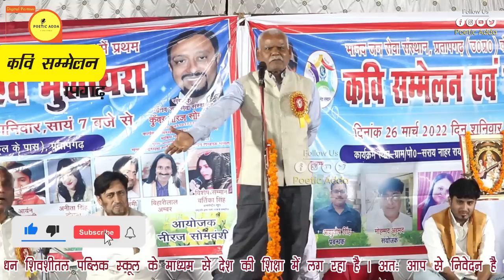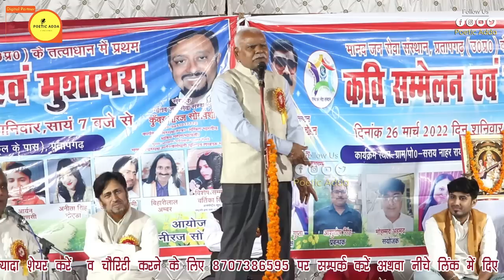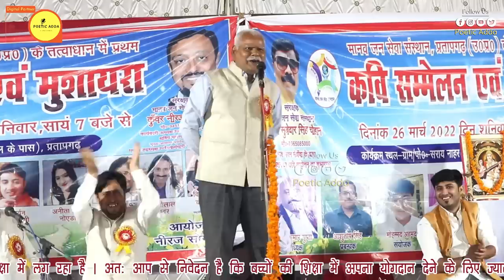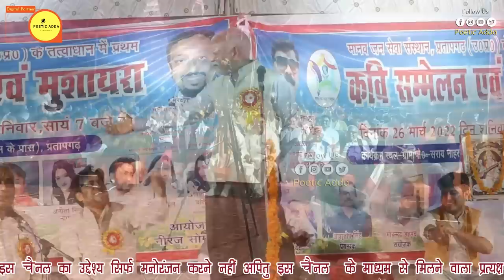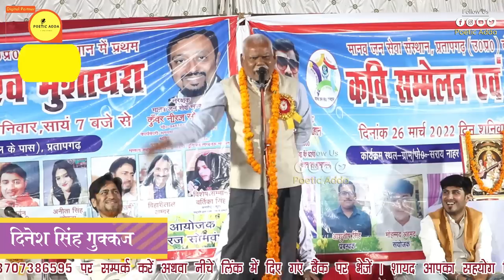Dinesh Singh Gukkaj | नेता और अजगर में संबंध 2022 | Poetic Adda